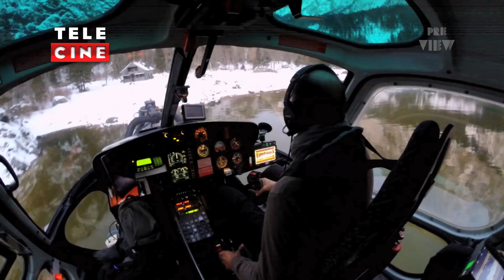Preview #65 – Novidades de 007 Contra Spectre, filme do Porta dos Fundos e mais!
Neste programa, Renata Boldrini apresenta novidades e curiosidades sobre o novo 007 Contra Spectre, Perdido Em Marte, Alvin e os Esquilos 4 e o filme do grupo de humor, Porta dos Fundos.